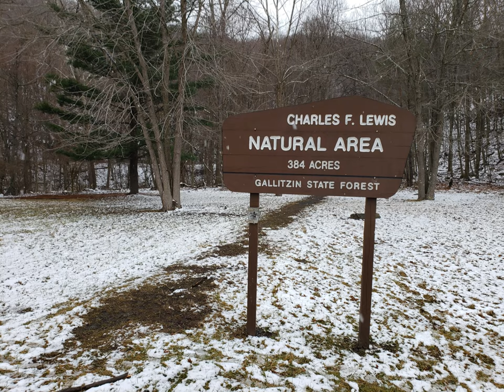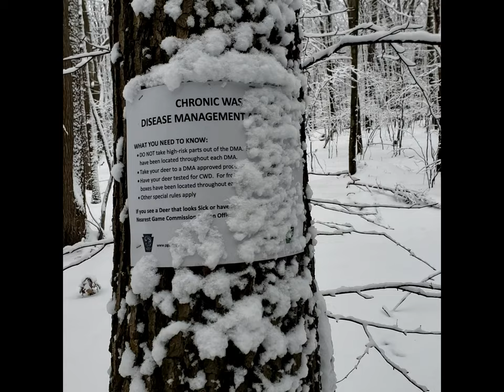Winter Ascent of Rager Mountain Trail and Beyond (Charles F. Lewis Natural Area) Pennsylvania, USA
I began by Ascending the Clark Run Trail. It was lightly snowing around 2pm on 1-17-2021. The trail followed the right side of Clark Run for about 1 mile, before I split off onto the 3 Mile Roger Mountain Trail Route. I continued up into deepening snow. At the parking area there was 1/2", but at least 6" at the Summit. The trail crossed transmission lines, which buzzed and crackled like a frying egg. There are 3 obelisk wooden mile markers on the trail (similar to the Laurel Highlands Hiking Trail, across the Conemaugh River). Between mile 1 and 2 I went off trail to see where the true summit was, or at least when I was at the highest point I could see. The trees were covered with snow on the sides and the temperature was in the mid to upper 20s. I turned around and continued a short distance farther on the Yellow (and sometimes Red) blazed Roger Mountain Trail to a marked snowmobile trail. I followed the snowmobile trail until it reached a larger snowmobile trail, before turning back to the Roger Mountain Trail again. I soon saw mile posts 2 and 3 and was back on the Clark Run Trail, however I missed one of the turns and ended up walking along what appeared to be distribution lines (note- you could see the generation plant in the distance from both the transmission and distribution lines). Eventually, I noticed some orange blazed trees on a hill to my left and headed toward them. Beyond these trees, I encountered the Yellow Blazed Clark Run Trail and followed it steeply down and across a Boulder field, only to end up on the other side of a triangular chasm, with the parking area (containing my car) on the other side. Rather than attempt to descend and re-ascend this 50' deep chasm, I ran along State Route 403 about 0.1 miles to my car. arriving back at 5pm, at which point I began writing my route description, which I like to do ASAP while my adventure is very fresh.

In case you are wondering, the deepest canyon in Pennsylvania is where the Conemaugh River passes through Laurel Ridge. Roger Mountain is a continuation of Laurel Ridge that has been cut off by the downcutting of the Conemaugh River. The canyon surrounding Conemaugh River is 1,300' deep or 400 meters. By comparison, the Pennsylvania Grand Canyon is about 800' deep.

Upon analyzing my Strava Map, I see that I was about 30 meters (100') short of the true summit of Rager Mountain. The summit is on a gas line right of way. I did go 16 meters above the high point of the trail.